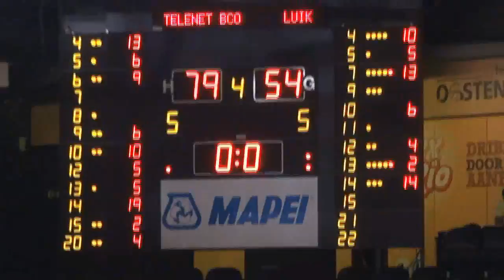BC Ostende - Liège Basket: 79-54 - Images et interview de Pierre-Antoine Gillet - 9/10/2013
Images et interview de Pierre-Antoine Gillet !